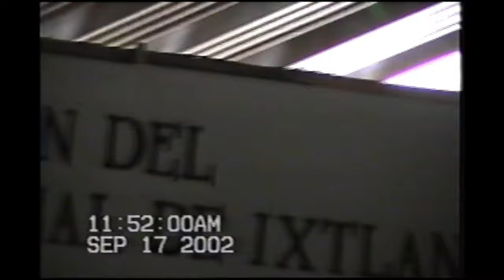Toma de Protesta Managuito 17 de Septiembre 2002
Recordando a Héctor Javier Sánchez Fletes "Managuito" en su toma de protesta como Presidente Municipal de Ixtlán del Río Nayarit un 17 de septiembre de 2002, lamentablemente hace pocos días se nos adelanto, para algunos uno de los mejores presidentes municipales que ha tenido Ixtlán. QEPD.